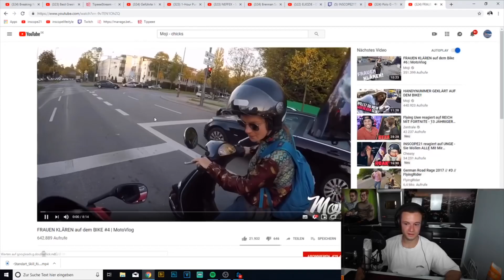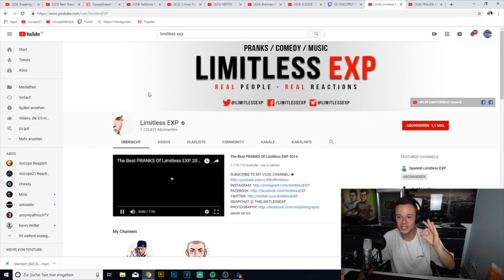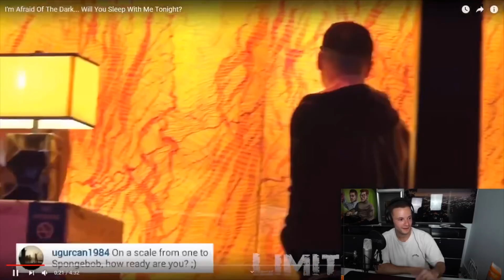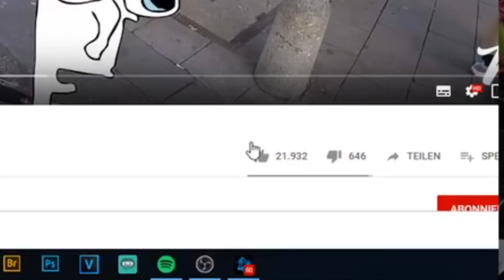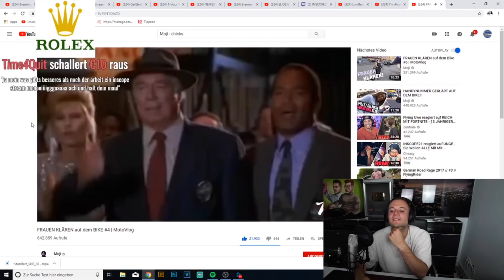Inscope21 REAGIERT auf FRAUEN KLÄREN Auf Den Bike !🤣😱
Schreibt mir eure Verbesserungsvorschläge gerne in die Kommentare :)